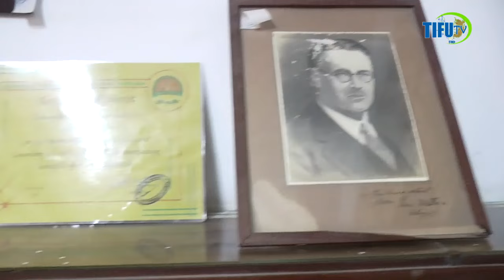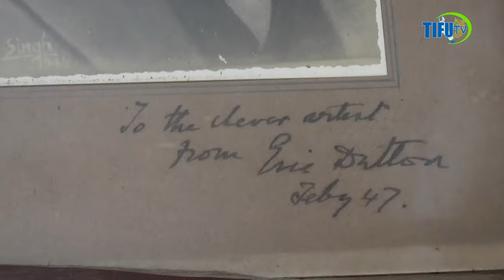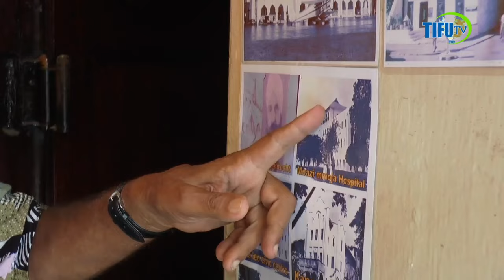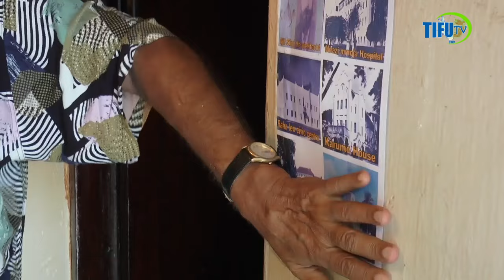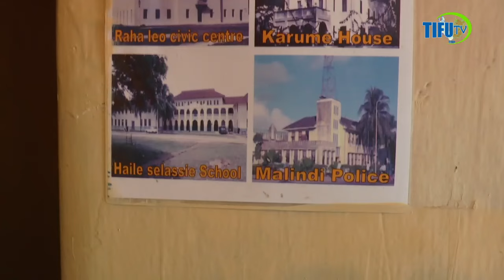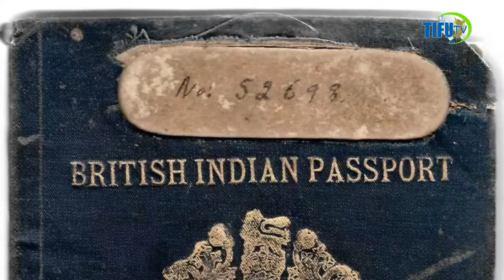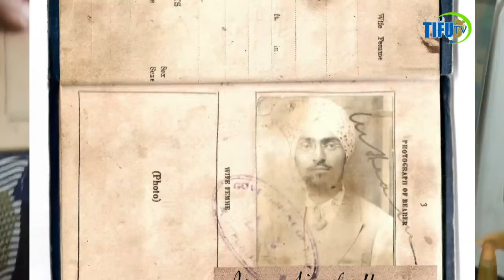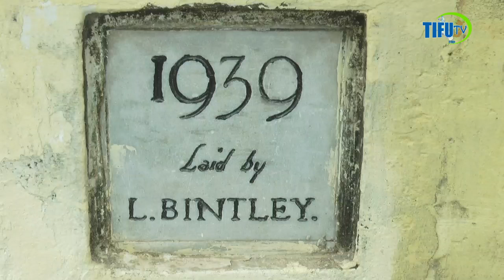KUMEKUCHA SINGA ATOA SIRI KUBWA ILIYOFICHWA NYUMA YA MAPINDUZI KUNA MTU HATAJWI KAFICHWA KWANINI???